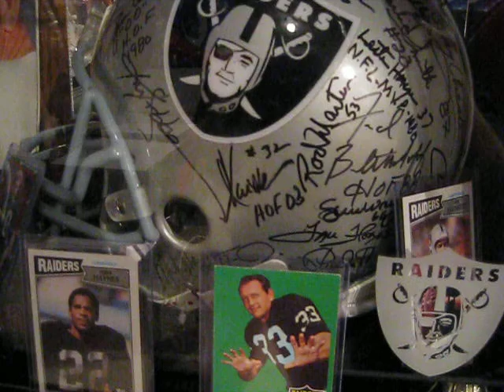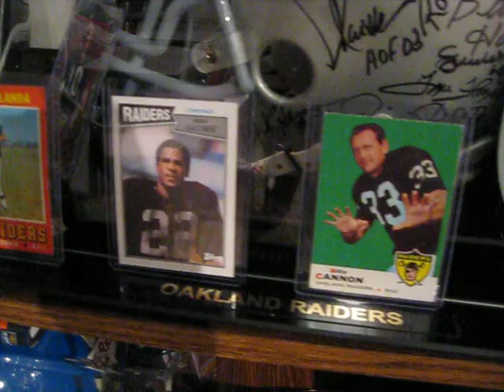Oakland Raiders autographed helmet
A really nice "old school" Raider helmet signed by George Blanda, Ben Davidson, Pete Banaszak, Cliff Branch, Dave Grayson, Ray Guy, Jim Otto, Jack Tatum, Ken Stabler and a lot more..silver and black baby!